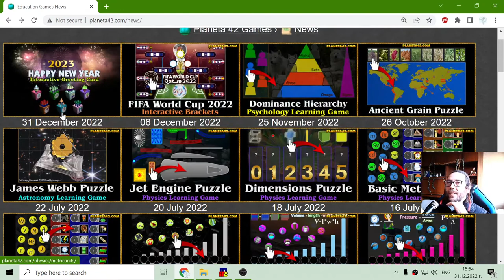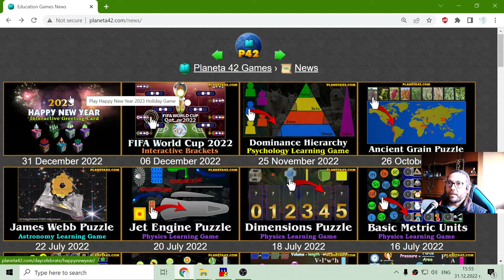Happy New Year 2023 Gameplay 🎁🎥🎓 Fun Holiday Activities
New Year Ritual and celebrations :)